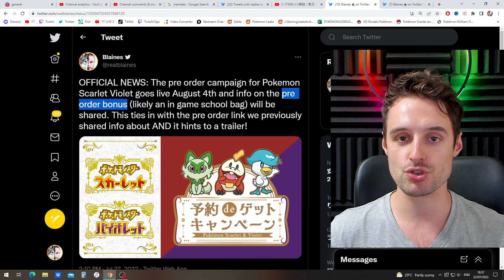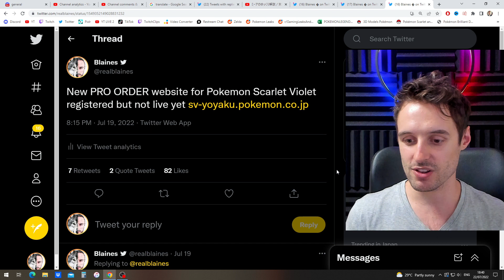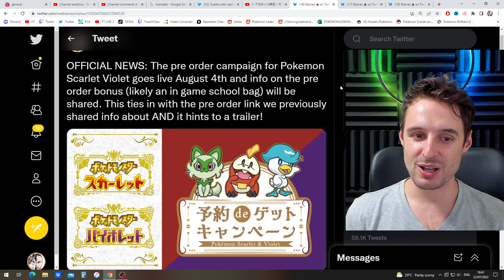New OFFICIAL News gives EXACT date for NEW INFO on Pokemon Scarlet Violet